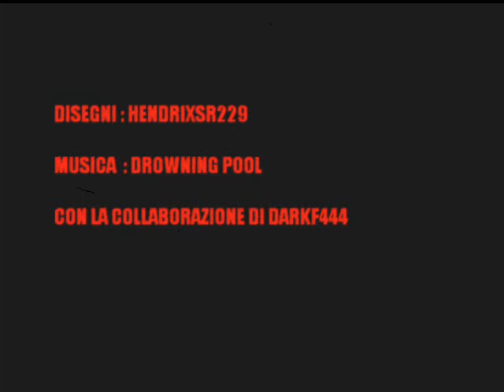Battle in heliport - stop motion cartoon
Questa è una battaglia animata con stop motion

Please , comment in italian if you can